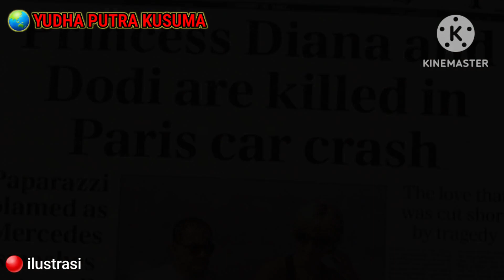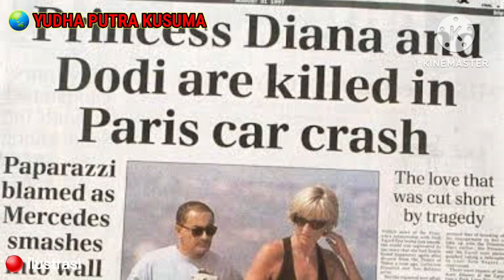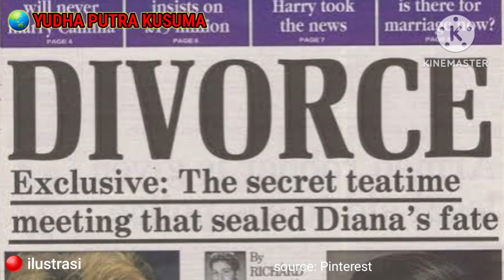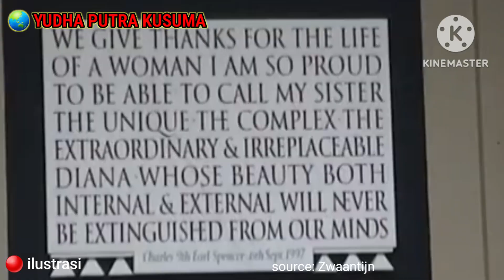Terkuak! Drama Hingga Konspirasi Di Balik Pemakaman Putri Diana yang Begitu Menyedihkan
Sejak menikah dengan Pangeran Charles, Putri Diana nyaris tak pernah merasakan kebahagiaan. Satu-satunya kebahagiaan yang ia rasakan selama pernikahan yang faktanya memang dipenuhi dengan drama itu adalah anugerah Tuhan berupa dua buah hati yang tampan nan menawan. Siapa lagi kalau bukan dua pangeran kecilnya, Pangeran William dan Pangeran Harry.

Bahkan, setelah meninggal pun, jenazahnya tak dimakamkan di Royal Vault pemakaman keluarga Kerajaan Inggris yang melegenda itu.

Padahal, sebagai ibu kandung Pangeran William dan Pangeran Harry, artinya mendiang Putri Diana juga bagian dari keluarga Kerajaan Inggris. Akan tetapi, mengapa jasad  mendiang Putri Diana tidak dimakamkan di Royal Vault?